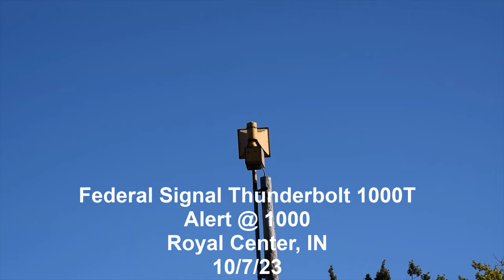Federal Signal Thunderbolt 1000T Alert in Royal Center, IN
Captured in this video is a Federal Signal Thunderbolt 1000T in Royal Center, IN. Video taken 10/7/23.